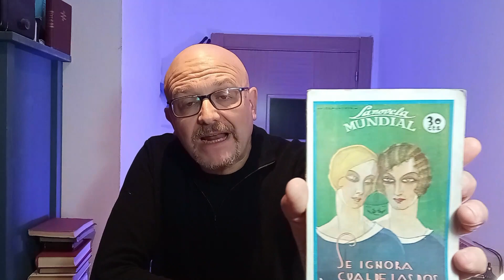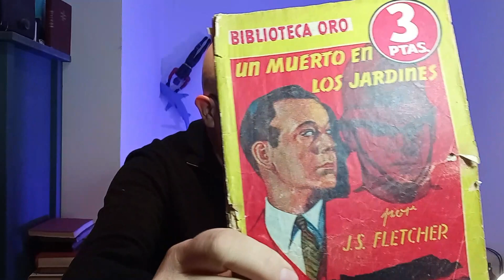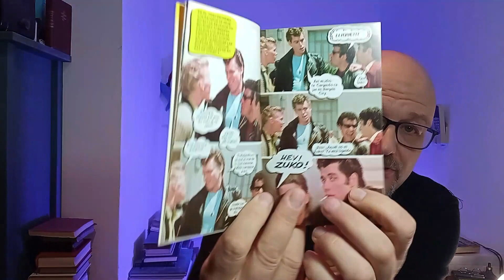PULP FICTION ESPAÑOL. UNA APROXIMACIÓN A LA NOVELA POPULAR ESPAÑOLA Y SU INFLUENCIA EN EL MUNDO.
Un pequeño paseo por la literatura popular española.